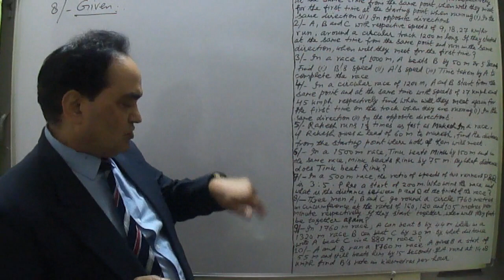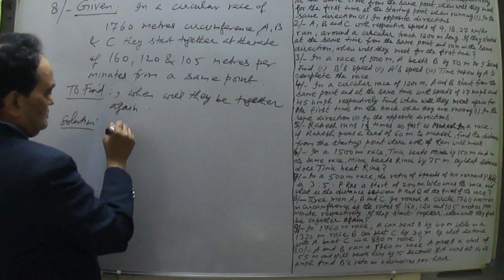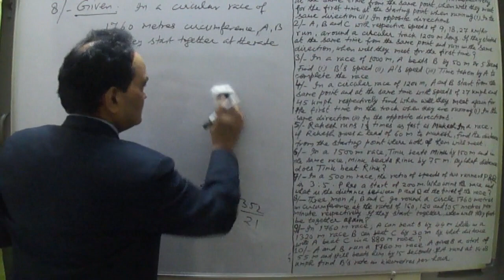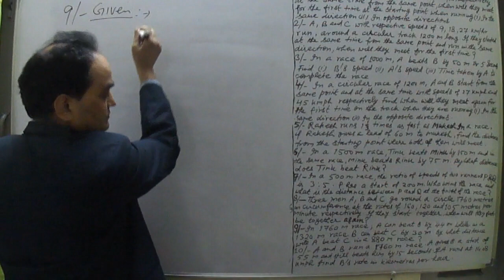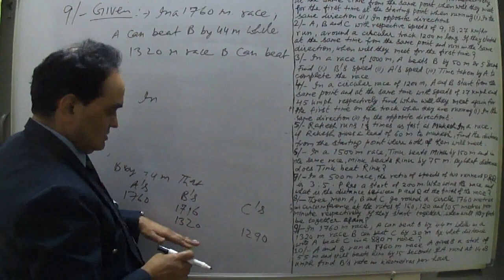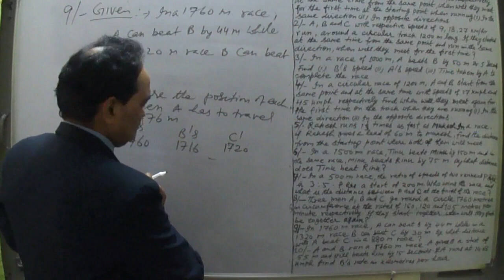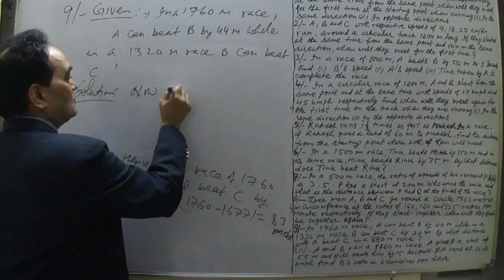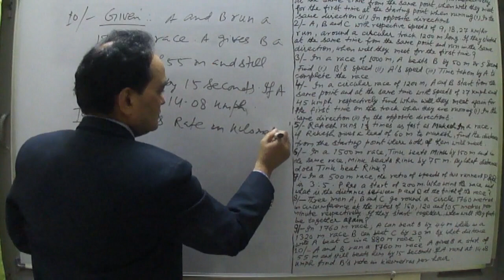QUESTIONS BASED ON TIME AND DISTANCE RACES AND CIRCULAR TRACKS LECTURE 30 D STEP BY STEP LEARNI